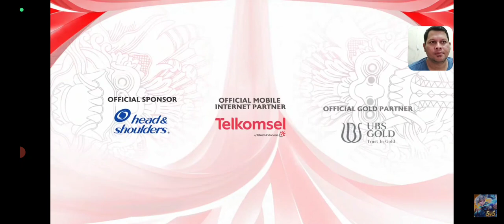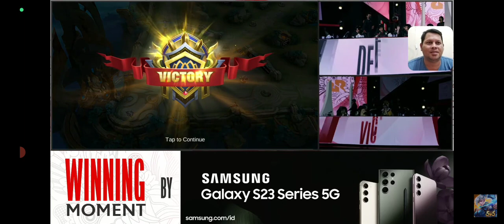RRQ BERHASIL NGE COUNTER IRITHEL AE YAITU BRUNO.RRQ BALAS DEND4M KE ALTER EGO. MENANG 2:1 DI LEG 2.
TERIMA KASIH😘💕